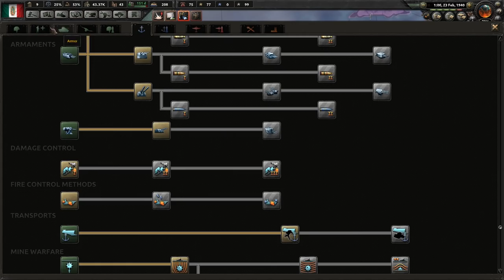HOI4 MAN THE GUNS MEXICO | Panama Land Grab Part 5 - Hearts of Iron IV Let's Play Gameplay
The new DLC Man the Guns for Hearts of Iron 4 comes out soon along with version 1.6 so it's time for some HoI4 Man the Guns gameplay as Mexico with their new focus tree!